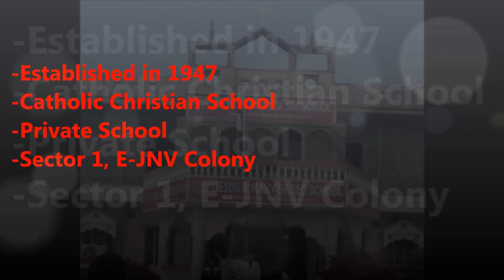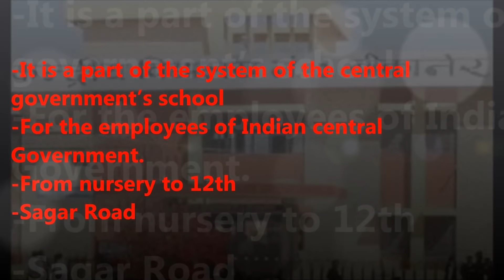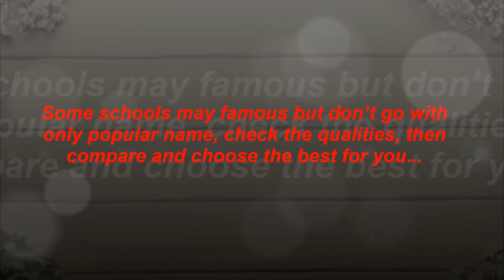Top 10 Bikaner Co-Ed, C.B.S.E. English Medium School (till XII)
Central Board of secondary education (CBSE) was officially formed in 1962 AD to make a common standard platform for every student in the country. Bikaner has about 42 CBSE schools and it is a very difficult task to choose the best of them. Here is the list of ‘Top 10 CBSE Schools of Bikaner’. Some schools may famous but don’t go with only popular name, check the qualities, then compare and choose the best for you.